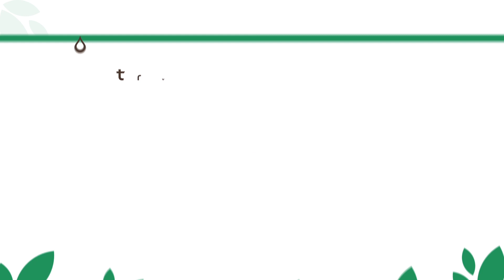Bioavailable what does it mean? and why is it important?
It can't do you any good if your body can't absorb it. Watch this video to find out why water soluble supplements trump all others.